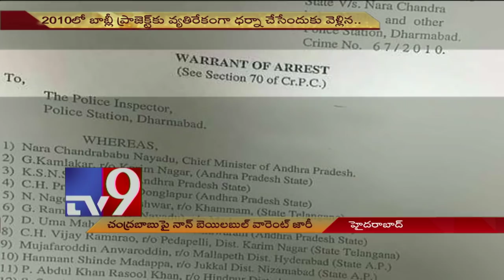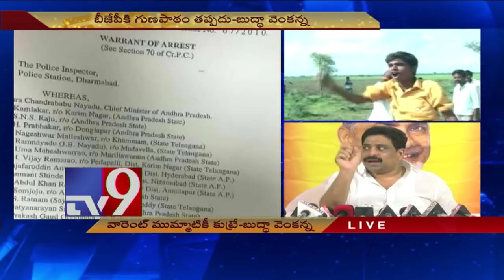TDP MLC Buddha Venkanna attacks Modi over arrest warrant to Chandrababu - TV9